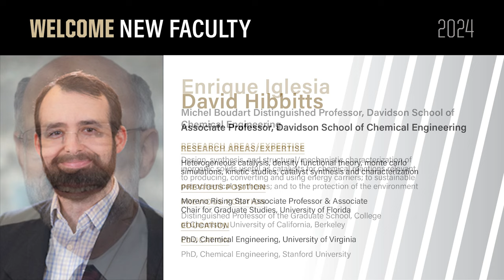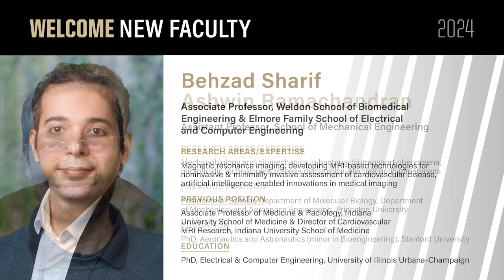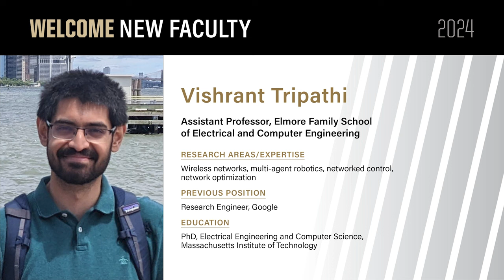College of Engineering New Faculty 2024